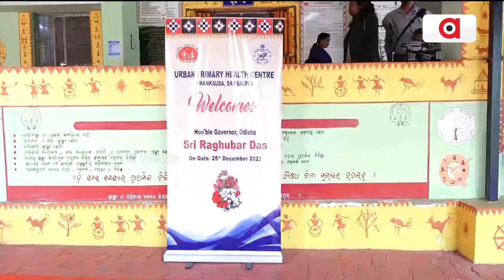ଦିନିକିଆ ସମ୍ବଲପୁର ଗସ୍ତରେ ରାଜ୍ୟପାଳ ରାଘୁବର ଦାସ || Raghubar Das || Sambalpur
ଦିନିକିଆ ସମ୍ବଲପୁର ଗସ୍ତରେ ରାଜ୍ୟପାଳ ରାଘୁବର ଦାସ ।